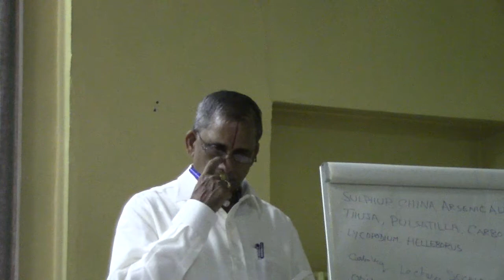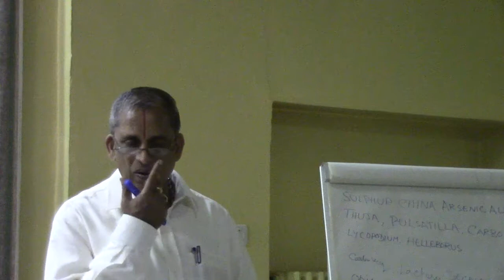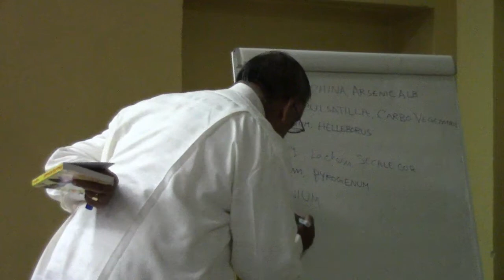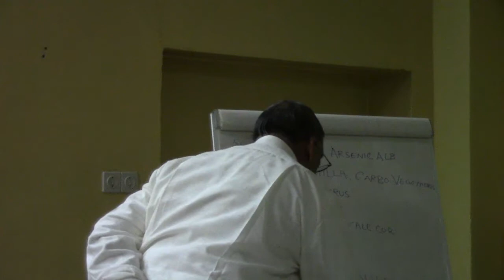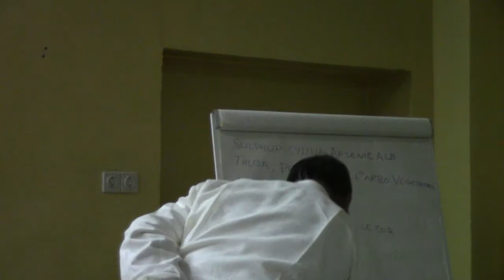Homoeopathy-40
Homoeopathy By Sriman Ekkirala Ananta Krishna